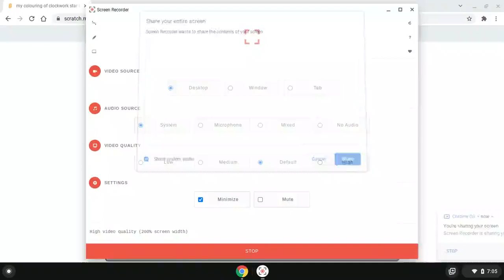my colouring of clockwork star base Requested And New Video Original By XboxFanThatScratcher